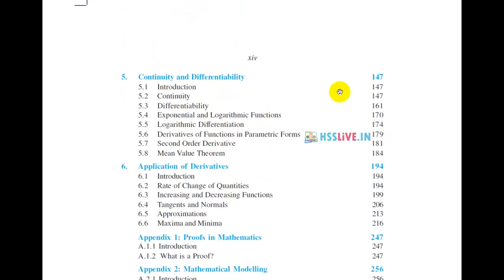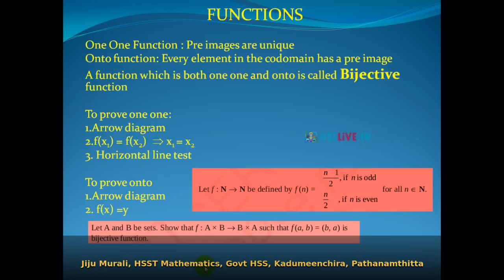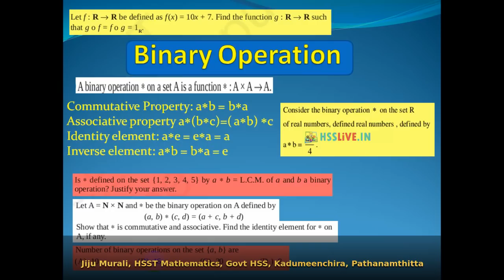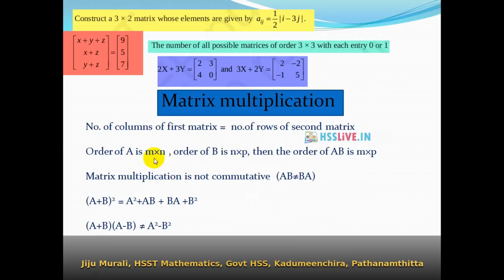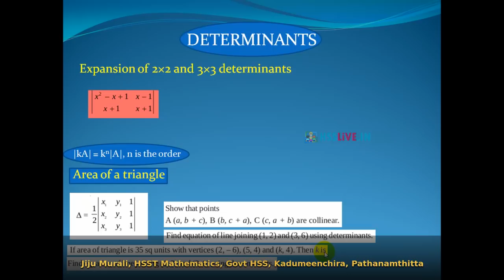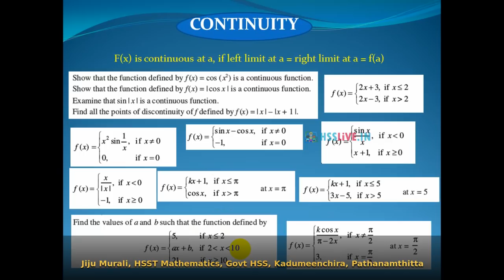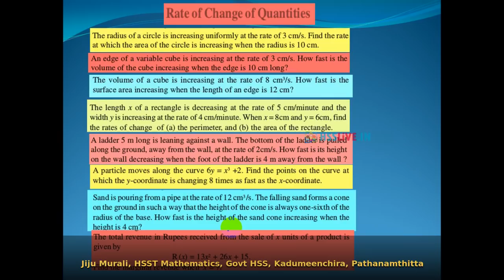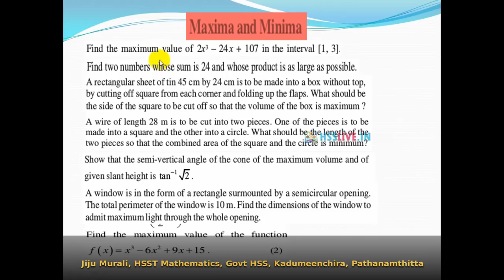Higher Secondary Second Year(Plus Two) Mathematics Exam Tips Part 1 | പ്ലസ് ടു ഗണിതം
Examination Tips for Higher Secondary Second Year(Plus Two) Mathematics Part 1.